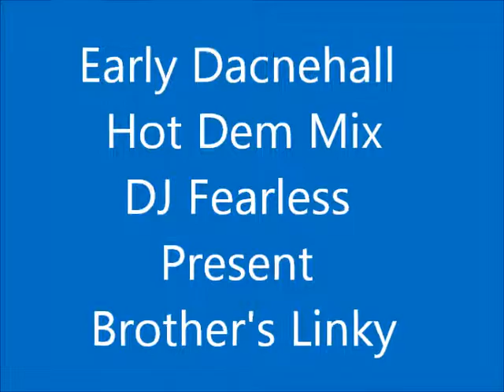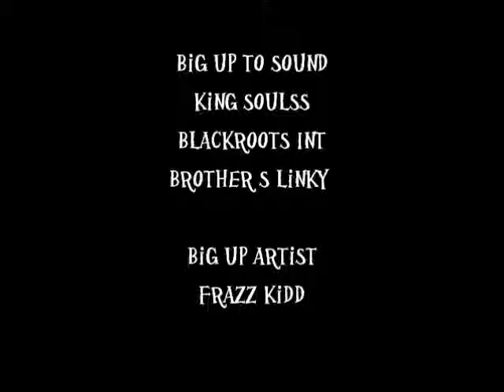early dacnehall Hot Them Dem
early year of dacnehall